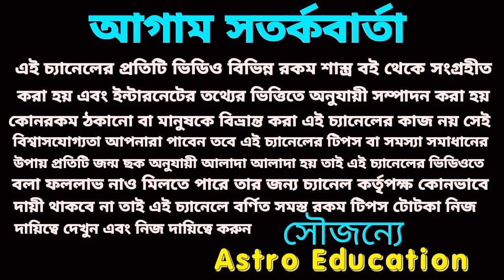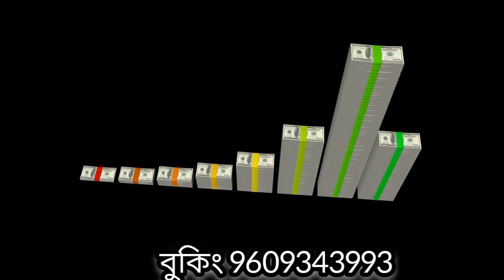16 August 2023 5 রাশির super প্রাপ্তি ঘটতে চলেছে!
16 August 2023 5 রাশির super প্রাপ্তি ঘটতে চলেছে!